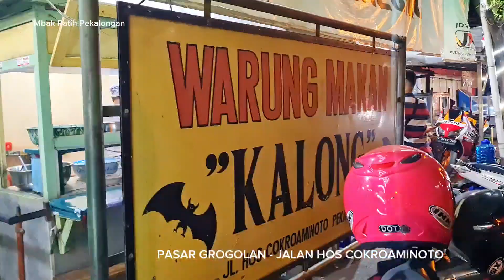MALAM-MALAM BERBURU NASI KALONG OTOT GROGOLAN PEKALONGAN